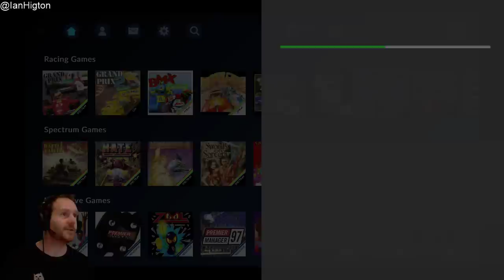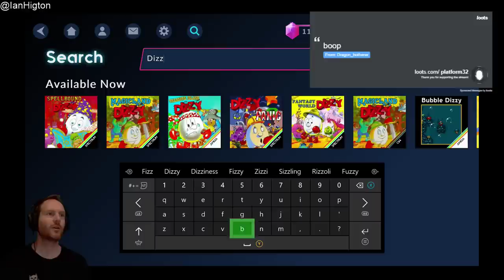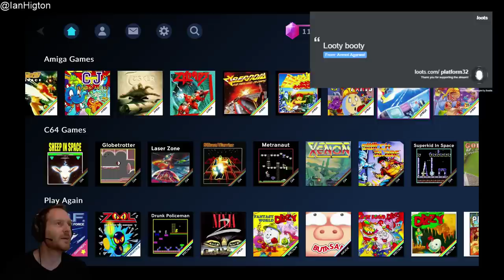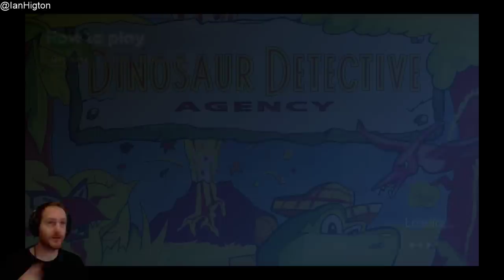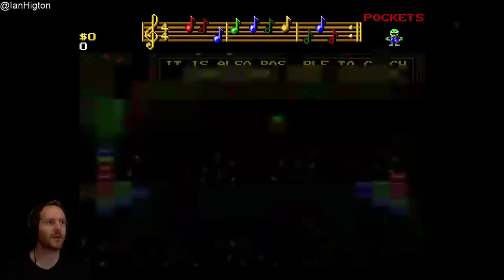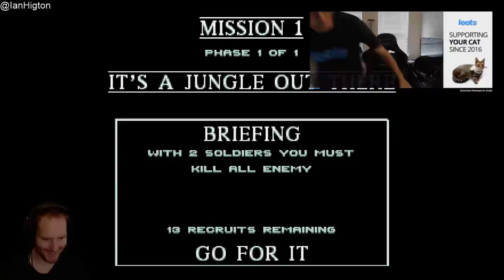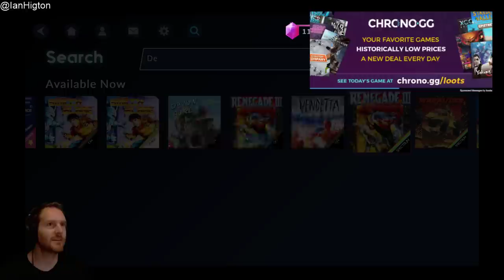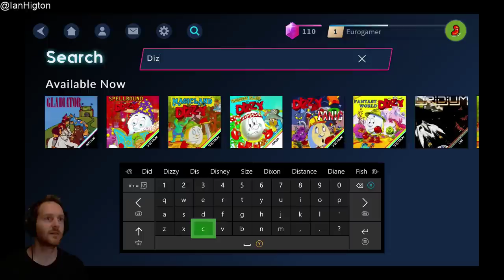Let's Play Antstream Early Access Closed Beta - LIVE ANTSTREAM GAMEPLAY SOOO MUCH RETRO!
In today's Retro Games stream, I'll be taking a look at the early access closed beta for Antstream Arcade on Xbox One. Antstream PC gameplay and Antstream Mac gameplay is also a thing, but Antstream Xbox One gameplay is the order of the day today. Come check out this Netflix of retro games and see if it's something you'd like to sign up to when it launches in the UK on July 1st!